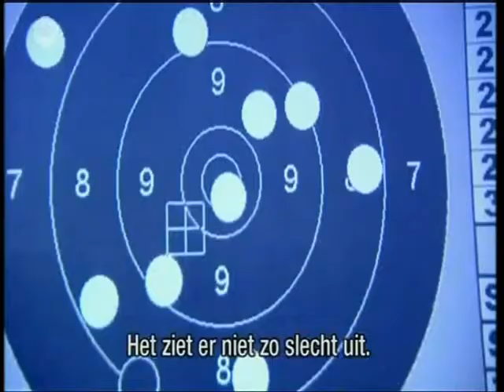Schietsport op Volt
Svetlana Bolshakova op bezoek in de schutters vereniging Sint-Barnabas Zwevegem.
in het programma 'volt'  op (tv) één,

Ter discussie: is karabijnschieten een (top-)sport?

(ja natuurlijk!)